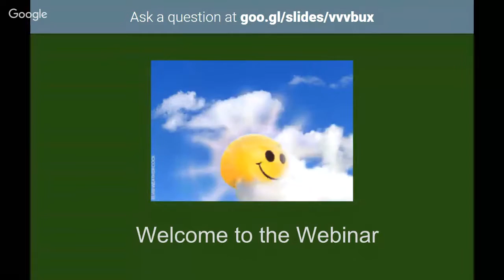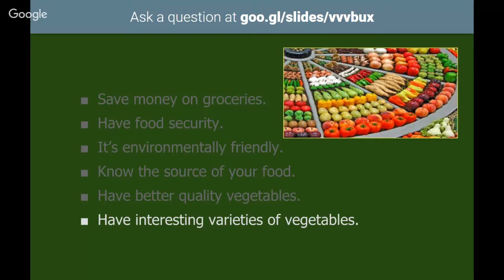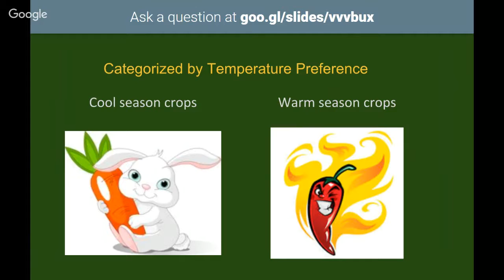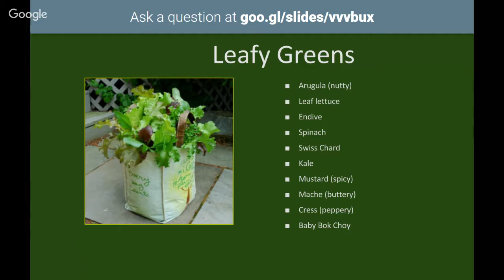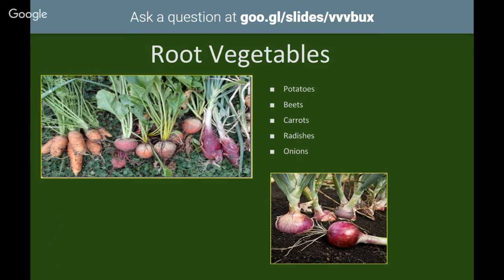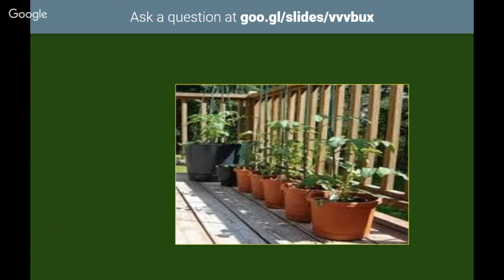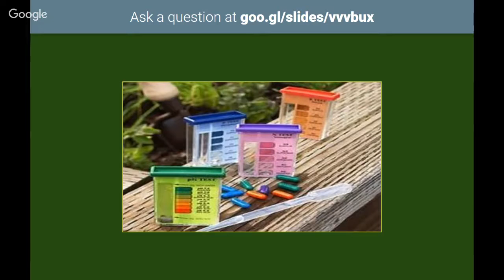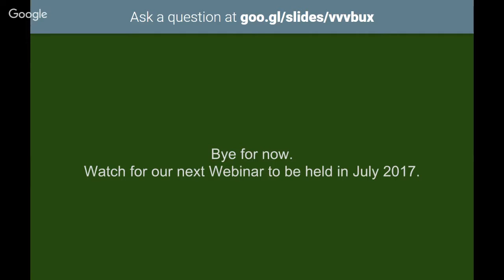Vegetable Gardening in Northern Ontario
Join us for another Webinar by the Cochrane District Master Gardeners.  Date: June 8th, 2017  Time: 7 - 8:30 pm.  We'll be discussing "Vegetable Gardening in Northern Ontario".  Our guest speaker Ingrid Janssen will be joining from the Durham Master Gardeners.   We'll tell you how to connect to our chat room during the webinar.  So get your questions ready and we'll see you live on June 8th!